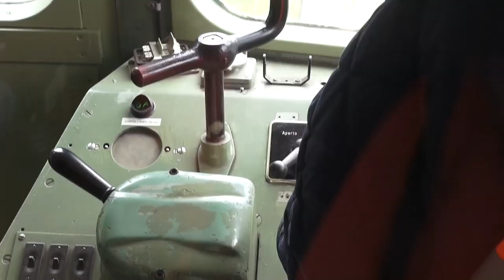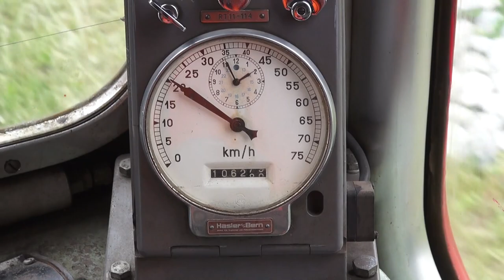Abschiedsfahrt Ferrovia Mesolcinese (FM)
Die Ferrovia Mesolcinese (FM), betrieben von der Società Esercizio Ferroviario Turistico (SEFT), war eine Museumsbahn, die von 1995 bis 2013 auf der Bahnstrecke von Castione-Arbedo nach Cama jeweils in den Sommermonaten an Wochenendenden verkehrte.

Die knapp 13 Kilometer lange Strecke war Teil der 1907 eröffneten Misoxerbahn, die über eine Länge von 31 Kilometern von Bellinzona nach Mesocco verlief. Bereits 1972 war der unrentabel gewordene reguläre Personenverkehr eingestellt und gleichzeitig der Abschnitt zwischen Bellinzona und Castione abgebrochen worden. Nach einem Unwetter im Jahr 1978 wurde die obere Streckenhälfte ab Cama stillgelegt und später ebenfalls abgebrochen bzw. zu Teilen zu einem Wanderweg umgenutzt. Bis 2003 verblieb im unteren Streckenstück noch gelegentlicher Güterverkehr, der vorwiegend mit dem im Film zu sehenden BDe 4/4 491 abgewickelt wurde.

Im Anschluss ging die Strecke inklusive dem gesamten Rollmaterial an die SEFT über. Diese musste den Betrieb 2013 ebenfalls einstellen nachdem einerseits Umbauarbeiten am SBB-Bahnhof in Castione, andererseits Pläne zur Umgestaltung des Dorfzentrums von Roveredo eine Verkürzung der Strecke auf nunmehr vier Kilometer zwischen Grono und Cama bedeuteten. Die bis dahin kostendeckend operierende SEFT entschied sich in der Folge den Verkehr auf dem Reststück nicht mehr aufzunehmen. Auch ein geplantes Museum in der improvisierten Werkstatt in Grono kam nicht zustande, weil die Halle geräumt werden musste.

Die Museumsbahn transportierte jedes Jahr ungefähr 2500 Fahrgäste. Die Strecke wurde ab 2015 abgebrochen.

Die Aufnahmen im Video stammen aus dem Jahr 2013 und zeigen die Triebwagen ABe 4/4 5 (ex. Biasca - Acquarossa) und BDe 4/4 491 (ex. RhB) und entstanden während einer Sonderfahrt des Bahnforum Schweiz. Diese endete auf der letzten Rückfahrt vorzeitig bereits in Grono, nachdem es zu einem Defekt am Hauptschalter des BDe 4/4 491 gekommen war. Der Triebwagen wurde daraufhin wieder hergerichtet um während der Fahrten im letzten Betriebsjahr nochmal eingesetzt werden zu können.